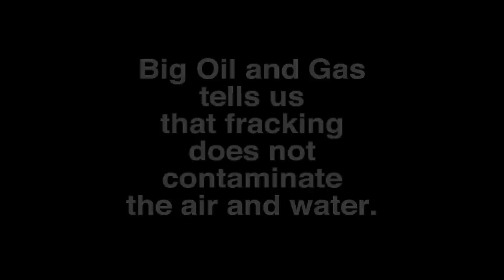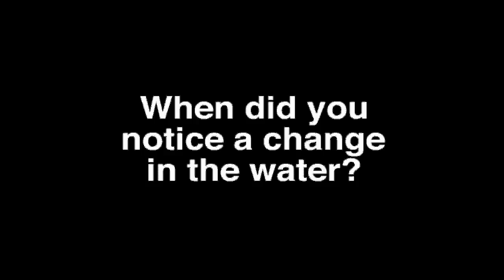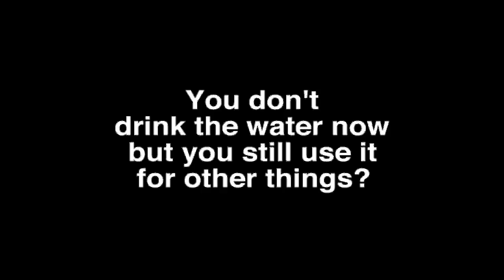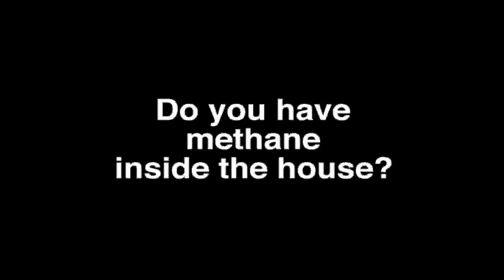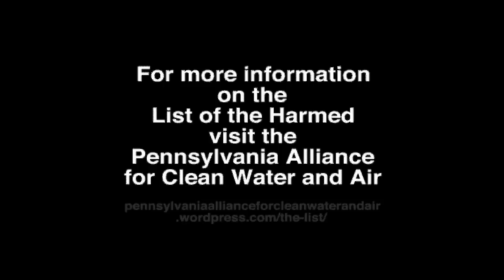List of the Harmed #214: Gerri Kane -- the HD version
This is a better quality version of the video I uploaded on 1/2/13, and it's the first segment of a group of interviews with people who have been harmed by fracking. I recently interviewed Gerri Kane, who is #214 on The List of the Harmed. For more information on her and others severely affected by fracking, you can find the List of the Harmed